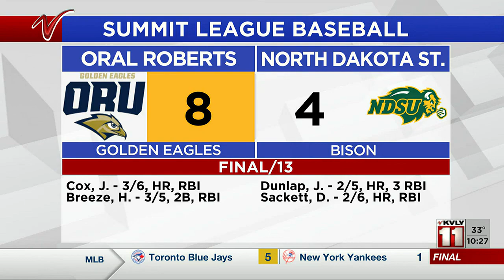1000PM Sports April 23